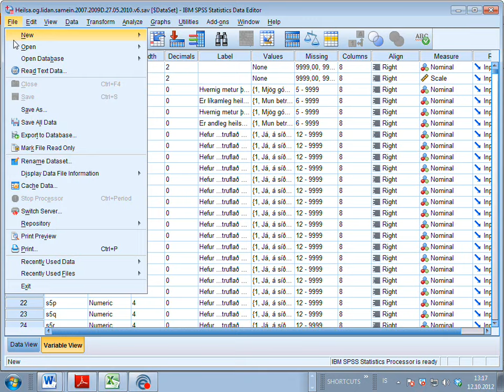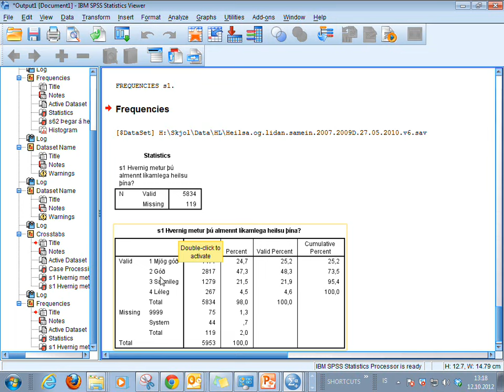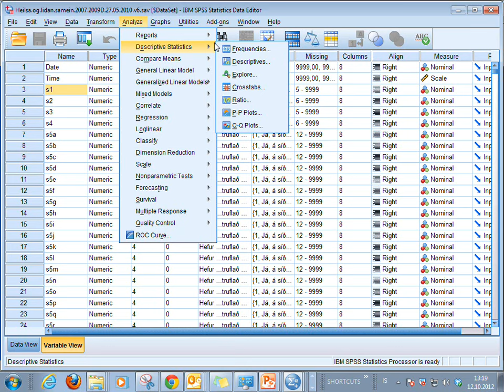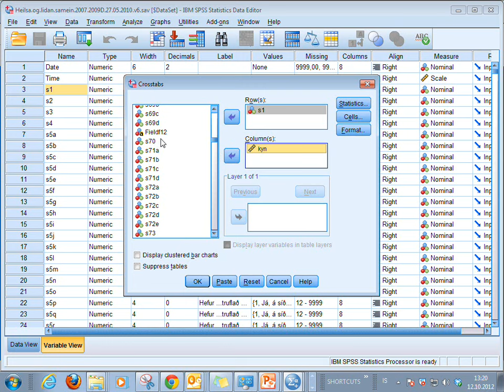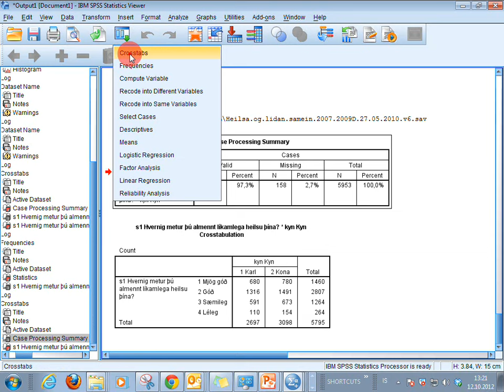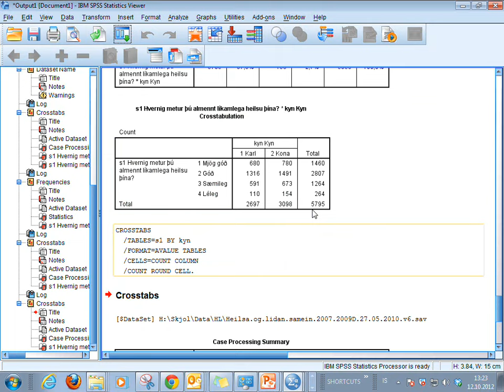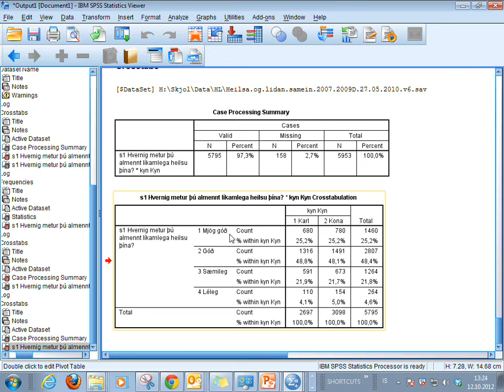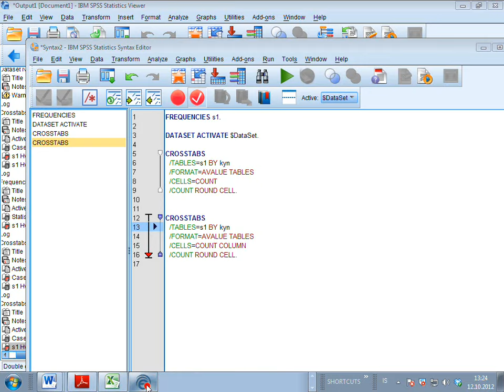7 1 Krosstafla